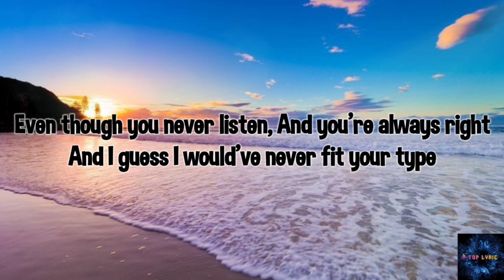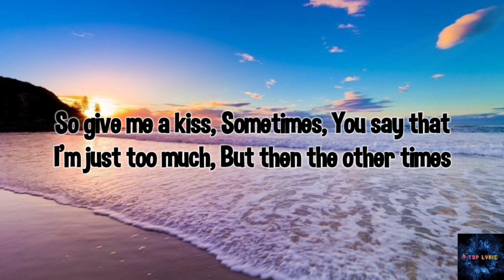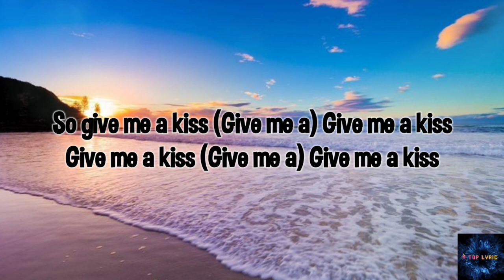Crash Adams - Give Me A Kiss (Lyrics)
🎤Lyrics :
Sometimes
I wish that I could just quit
But then the other times
There's nobody better than this
Even though you never listen
And you're always right
And I guess I would've never fit your type

Except for that first night
We're two kids under that moonlight
We ate McDonalds at midnight
Became the best of friends
I remember our first time
In Barcelona
That morning I was so hungover
I never thought that all roads led to this
So give me a kiss

Sometimes
You say that, I'm just too much
Feels like I give you the world and I won't give up
Oh, I never listen
And I take too long (And I take too long, And take too)
And I guess I would've never fit your song

In Barcelona
So give me a kiss (Give me a)

Give me a kiss (Give me a)

©️ We don't intend to infringe any artist's or label's copyrights. If any producer or label has an issue with this song or picture, please get in contact with us and we will delete it immediately